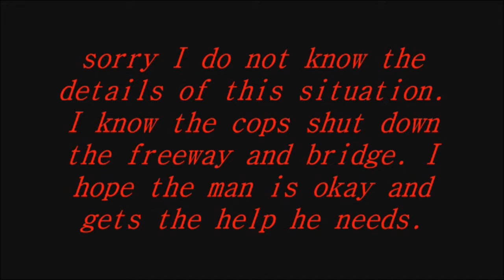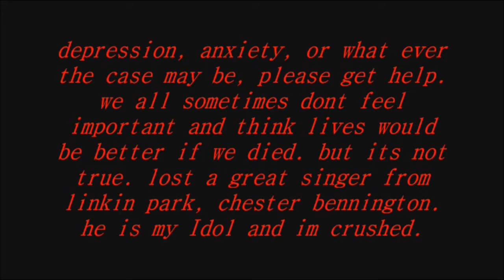Abq Driving Adventure minis 101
major roll over accident aftermath
cop taking caution through busy intersection.
beautiful sky clouds and sun mix
man wanting to jump off bridge shuts downs the freeway.
please people, get help, or talk to anyone that will listen. depression or what ever the case may be is real and you will never know what the future holds and how many lives you can change.